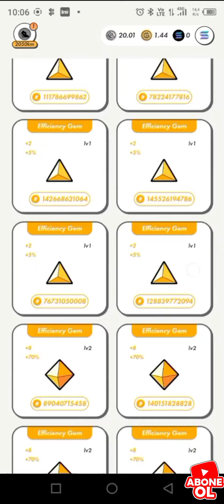stepn 7 level Mystery Box Açılışı ||| Kârlı Oldu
Telagram sohbet kanalım